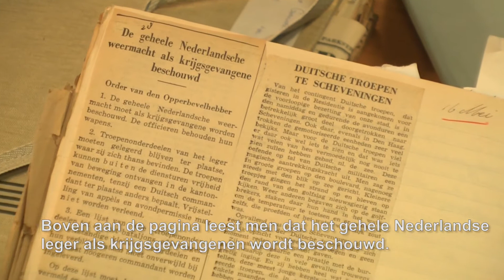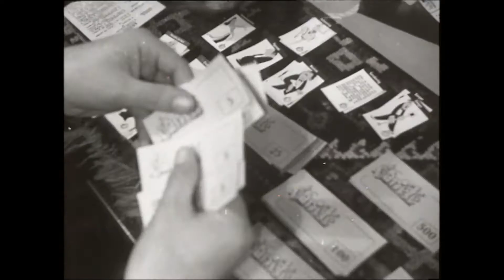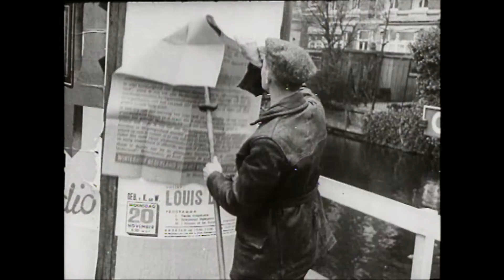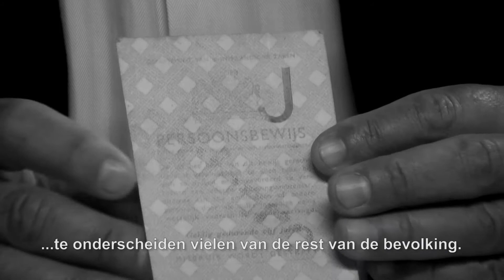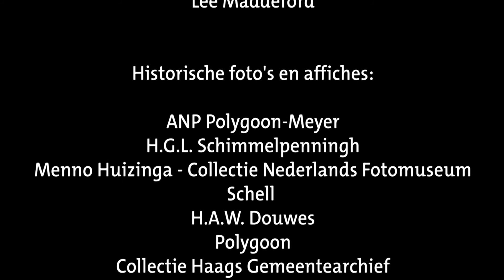Casper van Bohemen deelt Haagse verhalen uit de Tweede Wereldoorlog, afl. 4: Duitse maatregelen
In het Haags Gemeentearchief liggen de verhalen van de bezetting en bevrijding van onze stad opgeslagen in documenten, op film en op foto’s. In het kader van "75 jaar Vrijheid" ging de Haagse acteur en Tweede Wereldoorlog kenner Casper van Bohemen op zoek naar deze verhalen, waarbij de Haagse oorlogsdagboeken van Bram Schierbeek, gerenommeerd wetenschapper en docent, als rode draad in deze tiendelige serie terugkomen.

Aflevering 4 - Duitse maatregelen
Het vooroorlogse bestaan is voorbij. Algehele censuur, politieke partijen die verboden worden en het opheffen van de parlementaire democratie is een feit. Het dagelijks leven wordt schraal. Rantsoenering van goederen en voedsel, spertijd en verduistering bepalen het dagelijks leven.
De NSB, avonturiers, en anticommunisten zijn wel bereid om voor de Groot-Germaanse gedachte te strijden, maar nooit met enorme getallen. Seyss-Inquart probeert met een charmeoffensief goodwill te creëren onder de bevolking, met georganiseerde vakanties voor kinderen naar Oostenrijk en het uitdelen van ‘eenpansmaaltijden’ via de Winterhulp organisatie. De Nederlander ziet het meer als Duitse propaganda. Deze zachte Duitse aanpak verdwijnt langzamerhand in ’41. Schierbeek en zijn zoon ondervinden dit aan den lijve wanneer zij worden vastgezet en ondervraagd over hun politieke gezindheid. Alle Nederlanders krijgen een persoonsbewijs, dat de Duitsers een goed administratief wapen biedt. De Joden krijgen bovendien een ’J’ in hun persoonsbewijs, waardoor ze nog makkelijker te onderscheiden zijn van de rest van de bevolking.

Bronnen
Bij de totstandkoming van de serie is gebruik gemaakt van materiaal uit de collecties van Haags Gemeentearchief, waar nodig aangevuld met materiaal van andere instellingen, waaronder Beeld & Geluid, Nederlands Instituut voor Militaire Historie, NIOD, Bundesarchiv en Imperial War Museum.

Verhaallijn en scenario/teksten: Casper van Bohemen
Research: Anastasia Chiarella, Casper van Bohemen, Karen van Opstal
Productie: Ard van Rijn, Gerard Arkink (Dialoog Produkties)

Deze productie is mogelijk gemaakt met steun van Fonds 1818, het Mondriaan Fonds en Afdeling Citybranding van de gemeente Den Haag.